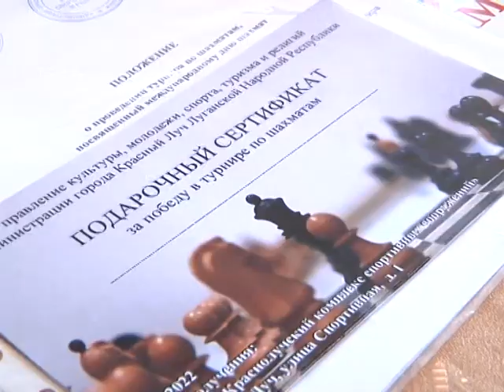Выпуск новостей 20.07.2022 г.